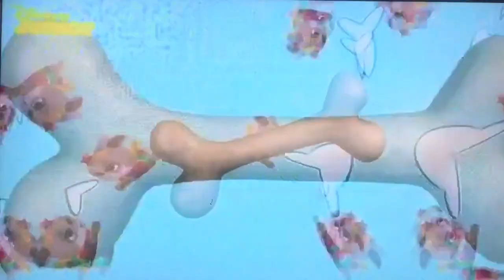Puppy Vriendjes Liedje ~ Superdierhelden ~ Puppy Dog Pals Dutch/Nederlands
Op dit kanaal vind je liedjes van al je favoriete Disney Junior programma’s.